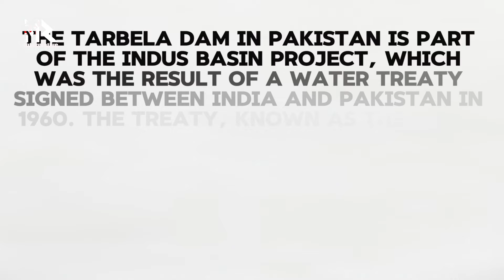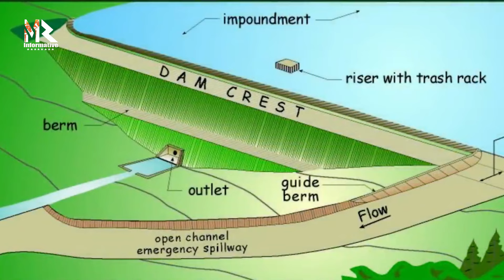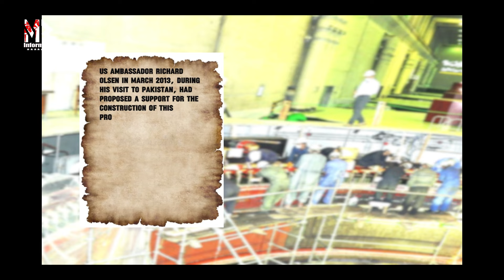Tarbela Dam | History and Facts, Full Documentary | Mr Informative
Mr Informative